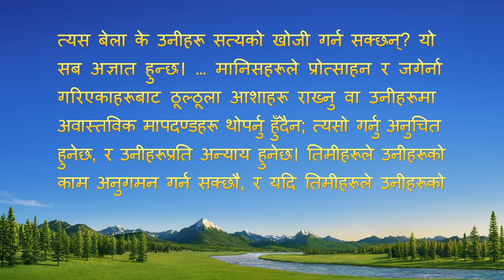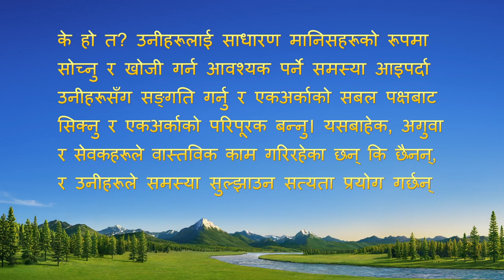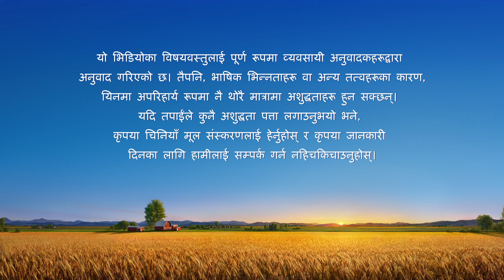Nepali Christian Testimony Video | मण्डलीको काम रक्षा गर्नु मेरो कर्तव्य हो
चुनावको समयमा, तिनले सिस्टर मेइसी सिद्धान्तहरूअनुसार अगुवाको रूपमा कर्तव्य निभाउन अयोग्य छिन् भनेर निर्धारण गर्छिन्। तर तिनी यो मुद्दा उठाऊँ कि नउठाऊँ भनेर चिन्ता गर्छिन् किनकि तिनी आफूलाई अरूले गलत बुझ्लान्, र तिनी आफै अगुवा हुन खोजेकी हुन् भन्‍ने सोच्लान् भनेर डराउँछिन्, त्यसैले तिनले आफ्नो विचार व्यक्त गर्ने आँट गर्दिनन्। फलस्वरूप, मेइसीलाई अगुवा छनौट गरिन्छ। केही समयपछि, तिनका अग्रजहरूले सिद्धान्तहरूअनुसार यो मामलाको मूल्याङ्कन गरेर मेइसी नेतृत्वको निम्ति अयोग्य भएको निर्धारण गर्छन्, र तिनलाई बर्खास्त गरिन्छ। यो कुरा थाहा पाएर, तिनले एकदमै ग्लानि महसुस गर्छिन्, अनि किन आफू सिद्धान्तहरू कायम गर्न र सत्यता अभ्यास गर्न अति डराएँ भनेर आत्मसमीक्षा गर्न थाल्छिन् …